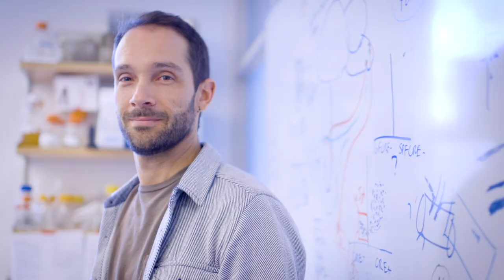The Rockefeller Scientist - Daniel Mucida, Ph.D.